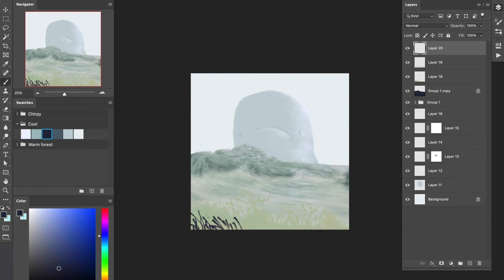Digital painting — a curious whale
Digital speed painting in Photoshop of a seascape curious whale peeking over the beach.